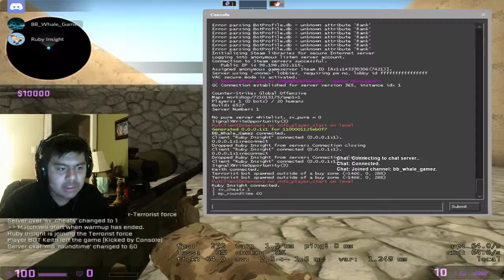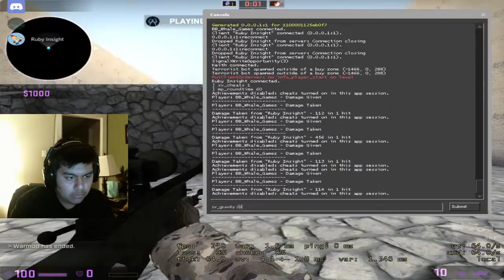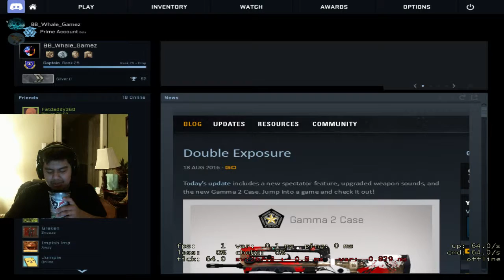CSGO: 1v1 Me Boi, ZaNik Sp33D!!!!!!!!!!!